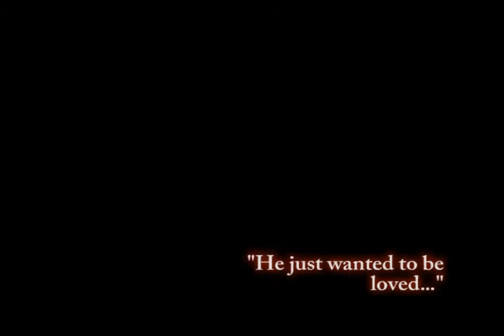Loving the Unlovables.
"The person you find most irritating is not trying to irritate you...
...he is trying to be loved."